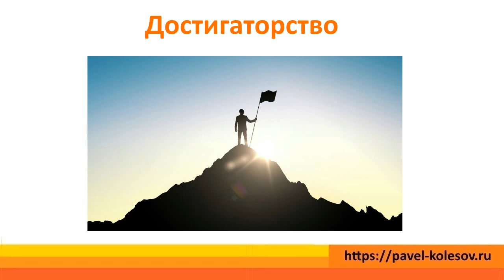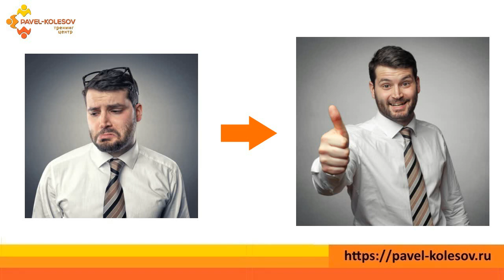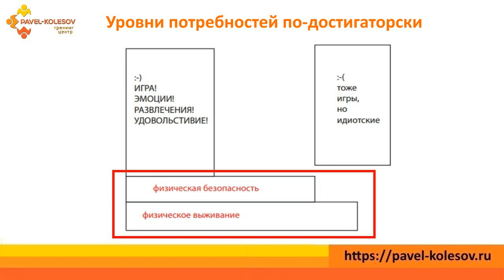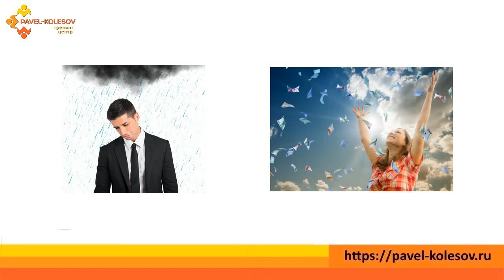Как быстро и легко достигать целей? | Достижение целей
Секреты достижения целей -

Здравствуйте, с Вами Колесов Павел Борисович, и у нас сегодня первый день тренинга "Путь Достигатора: Везения".

В чем суть Достигаторства?

Достигаторство - это не какие то абстрактные теоретические измышлизмы. Это - я, Тимур Гагин, Леша Кельин, Борис Кириленко, и много других веселых товарищей, НЛП - тренеров, НЛП - мастеров, взяли - и стали моделировать людей Везучих. Тех, кому по жизни везет.

Сперва казалось, что это мистика, но потом, когда мы начали вгрызаться, оказалось что там есть совершенно четкие алгоритмы, как ставить цели, как принимать решения, как думать о мире. И вот те модели, которые вообщем у нас получились - мы их назвали Достигаторство.